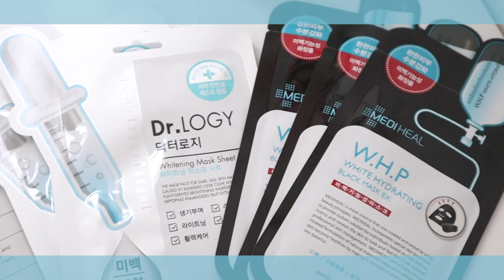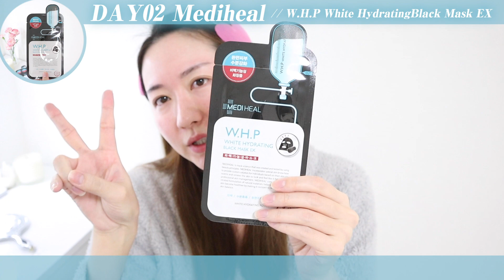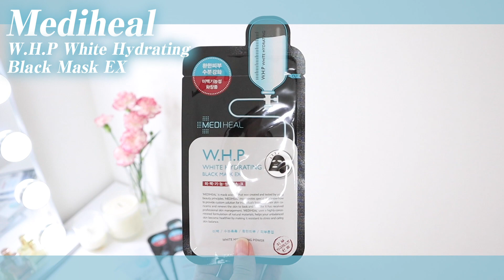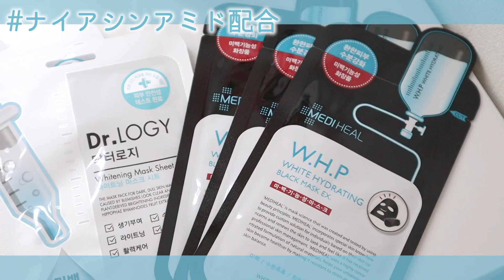【凄きの結果😳】美白成分大量の韓国マスク生活したら肌革命起きた🥺【韓国スキンケア】【検証】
シートマスクの中でも推してる「メディヒールの美白マスク」が１度で肌トーンアップしすぎて毎回感動するので1週間美白マスクを使い続けたら後ろの背景くらい白くなれるんじゃないかな？🤤という検証をしてみました😆✨✨

①Mediheal
W.H.P White Hydrating Charcoal Mineral Mask EX

②NACIFIC
Phyto Niacin Whitening Mask Pack

③TONYMOLY
Dr.Logy Mask Sheet *Whitening

𓂃𓂃𓂃☽𓂃𓂃𓂃𓂃𓂃𓂃𓂃𓆸𓂃

この動画は、美容の楽しさを共有することを目的としたエンタメです。使っている商品は、私の個人的な感想で全ての視聴者さんへの効果を確定するものではありません。口コミ程度に参考にしていただければ嬉しいです♡

𓂃𓈒𓏸 𓐍 SOUND 𓆸𓂃𓂃